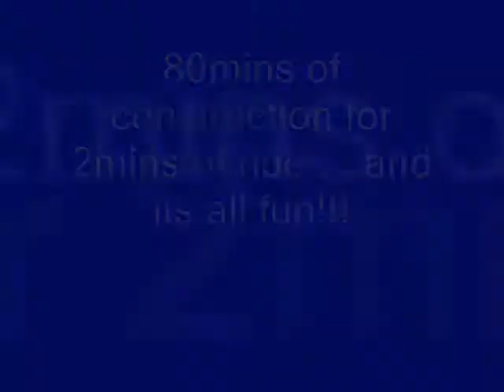Thomas The Tank Engine and a 4 tier track 2011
Total ride time was close to 2 mins but spent over an hour constructing the tracks. Its fun fun fun!!!